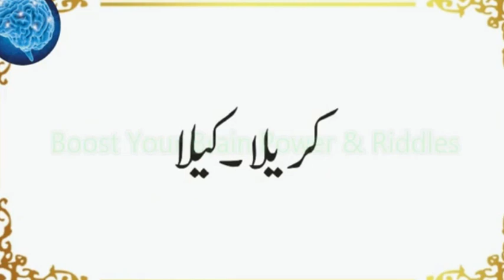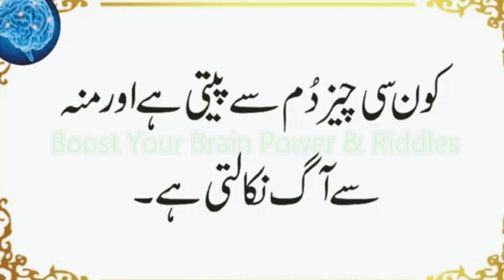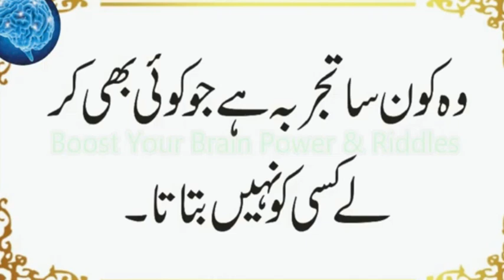Hamari Konsi Cheez Sab Se Tez Raftar Hai | Wo Konsa Tajarba Hai Jo Ham Kisi Ko Bata Nahi Sakte